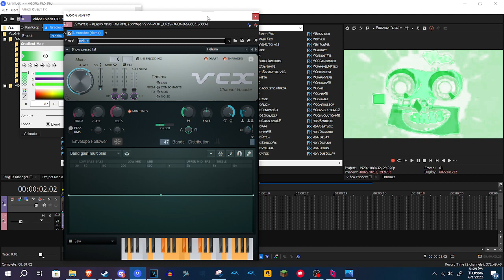How to make Fredoka One Beautiful Spring